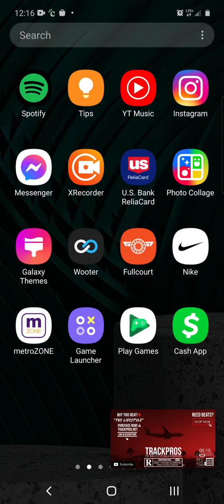Elf on a shelf